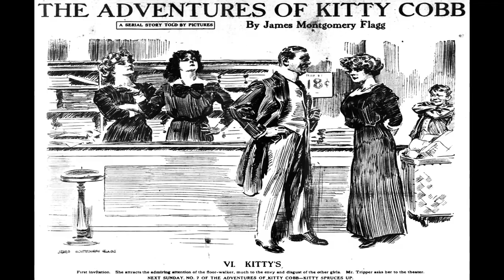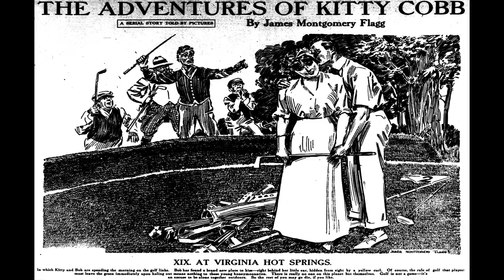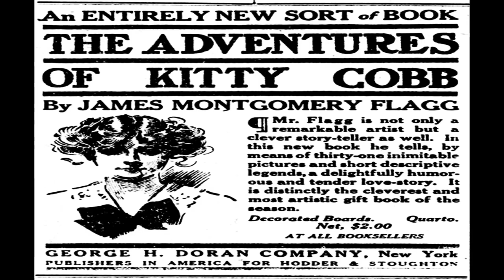Adventures of Kitty Cobb Comix Book Movie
Title: Adventures of Kitty Cobb | Publisher:  Newspaper Comic Strips | Date: April 1912 | Lang: English

Comic Contents:

The Adventures of Kitty Cobb
Newspaper Comic Strips
A Serial Story Told By Pictures
Washington D.C. ,1912
Genre: Humor

  Select YouTube
  Search gharold

Adventures of Kitty Cobb Comix Book Movie is part of the golden age comixs' Humor genre. The Golden Age refers to the first cycle of superhero comixs which existed between 1938 and 1950. This was the period in which the concept of the superhero was born.

G Harold 3:13 Davy Crockett No 8 Comix Book Movie

G Harold 3:12 Davy Crockett No 7 Comix Book Movie

G Harold 3:12 Davy Crockett No 6 Comix Book Movie